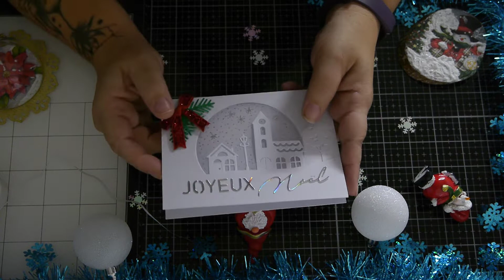🌺🎅🎄Tirage au sort 1000 abonnés et dernières participations 🌺🎅🎄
Hello,
et oui voilà le tirage au sort de mes 1000 abonnés !
merci encore à vous toutes pour toutes ces merveilles !!
et félicitations au gagnantes !!!
Bon visionnage !!